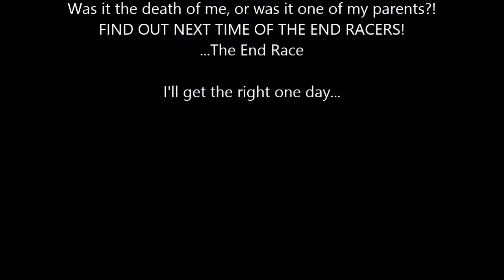The End Race - Iron Man - S1E2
Awesome?  More like moo...

...also that like button over there loves you...

I'm Sirknightchase and it's nice to meet all of you out there.  I'm here to have some fun and mess around with everyone!  I'm going to crack a few jokes, get angry at people, and make some good friends along the way!  I hope you enjoy my videos.